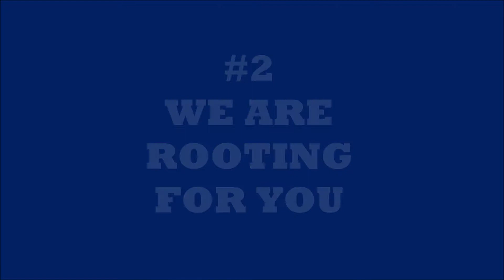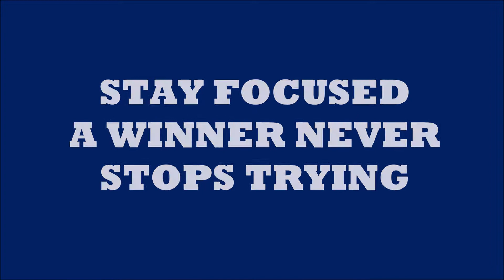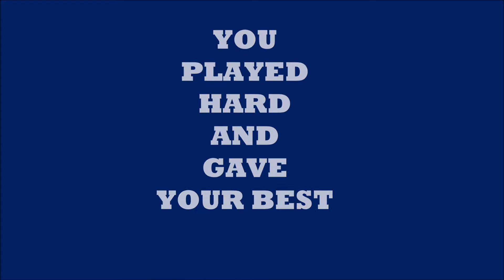Eaton Eagles 6th Grade VS Aledo Bearcats 10-19-2019